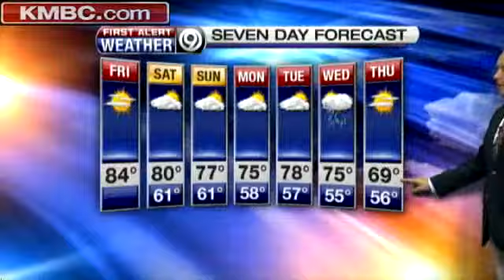Warm Weather Continues, So Does Fire Danger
KMBC's Joel Nichols tells us how the weekend forecast is looking.